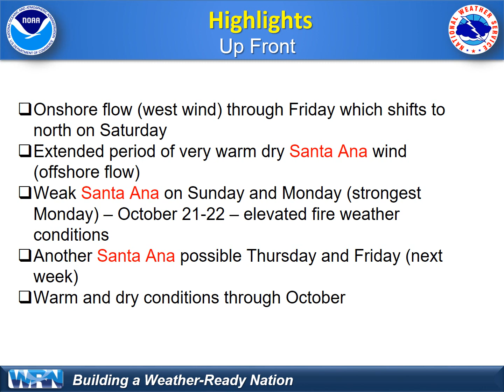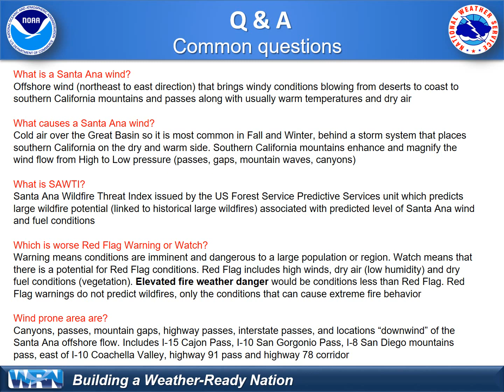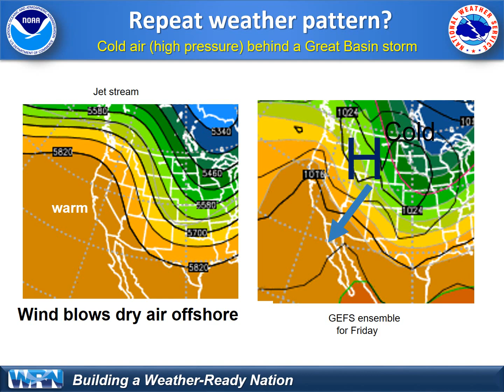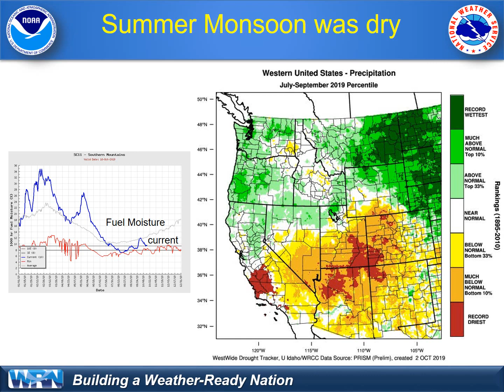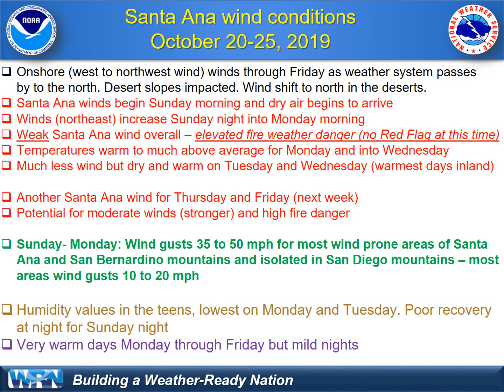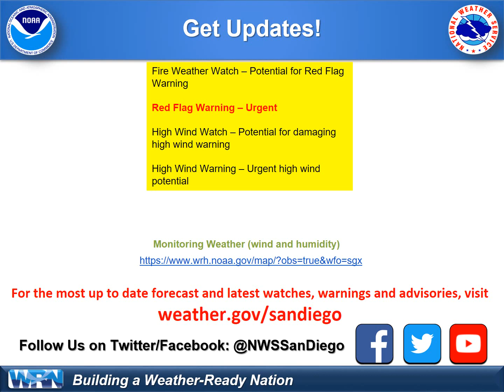More Santa Ana wind and warm conditions - NWS San Diego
The latest video briefing for upcoming Santa Ana wind conditions to bring dry air and very warm temperatures through October 25.